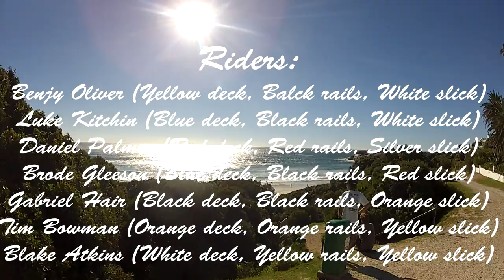The Crew - Surfing and Bodyboarding Cape Town-South Africa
Fimled and edited by Michael Colclough.A crew of bodyboarders get some massive long barrels and do some insane tricks. Tricks like: massive inverts, ARS, Reverse 360, double forward spin, barrel roll, air reverse, backflips. COLCLOUGH PHOTOGRAPHY. Filmed in Cape Town and Blouberg area with a GoPro HD Hero 2.